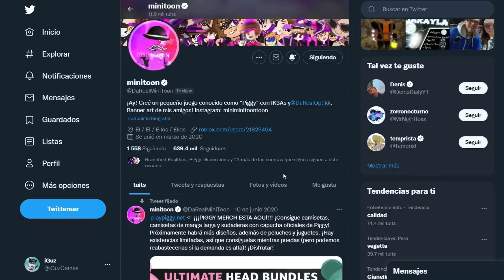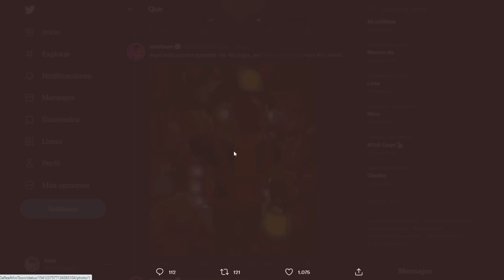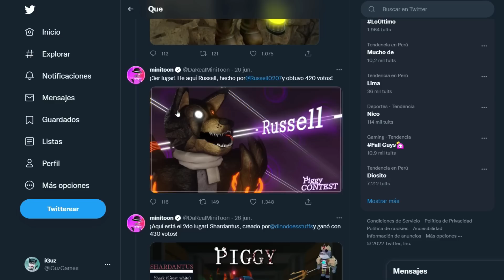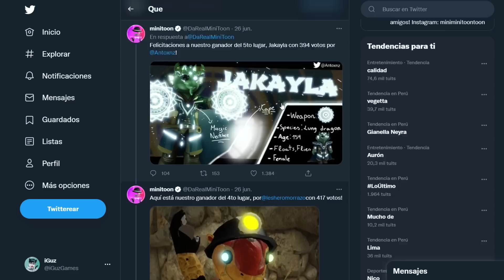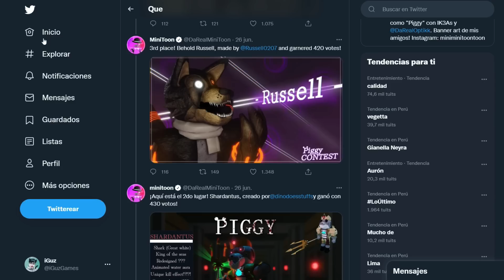EVENTO de MINITOON! Escapa de (MARLEY RUSSELL) JUMPSCARE - PIGGY ROBLOX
Uno de los Ganadores del EVENTO DE DIBUJO de Minitoon, Conoce a RUSSELL ROBLOX